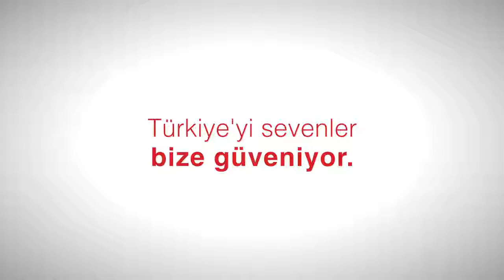Keşke Deme İYİ ki De! 12